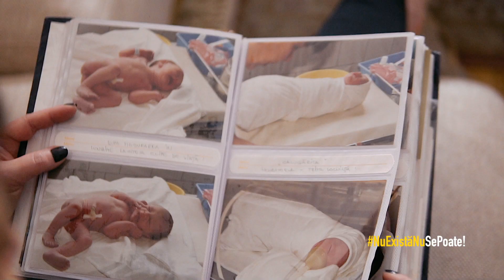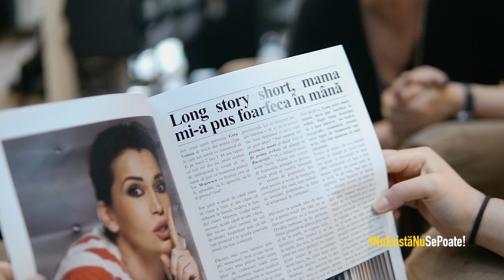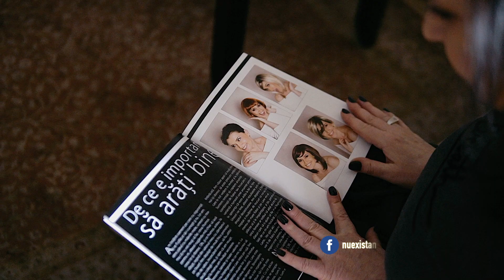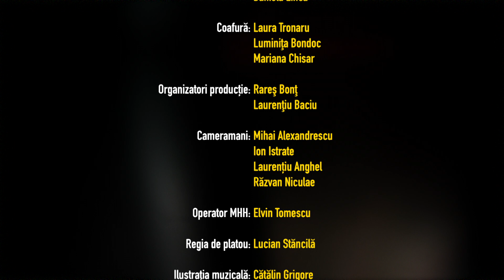Nu există nu se poate cu Andreea Marin - invitată Geta Voinea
Femeia cu ochii mari, frumoşi şi vii, ce ard când te privesc şi te trezesc, femeia ale cărei cuvinte capătă viaţă şi greutate şi sens, femeia cu atitudine - Geta Voinea